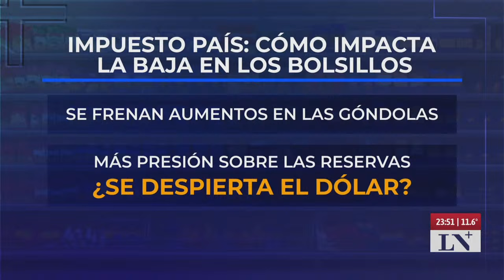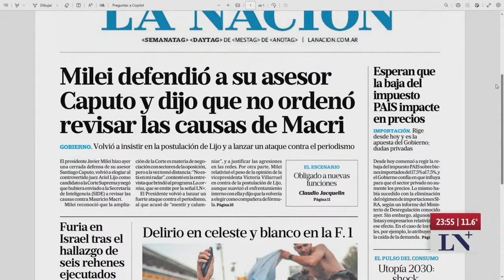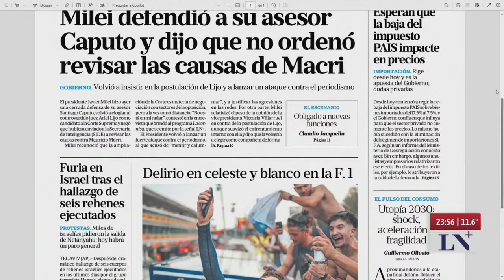Semana clave en la denuncia contra Alberto Fernández: próximas declaraciones